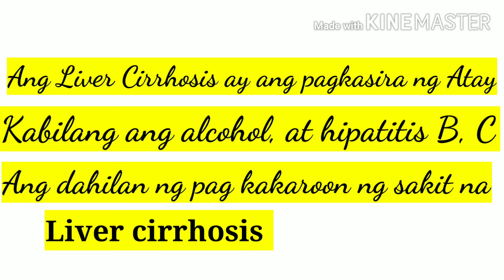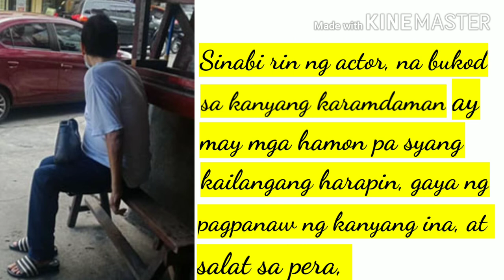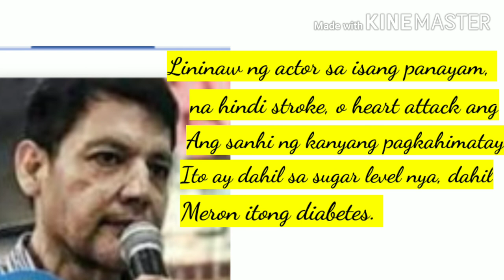JOHN REGALA MAY LIVER CIRRHOSIS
# walang sakit sa puso.